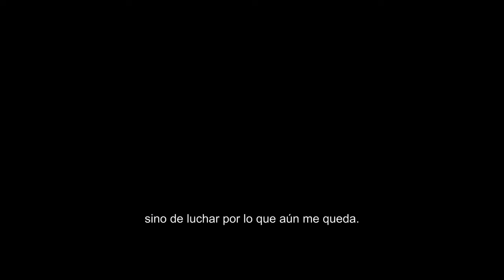Criaturas Línea de Extinción (Elevation) - Trailer Teaser Subtitulado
Un padre soltero y dos mujeres se aventuran fuera de la seguridad de su hogar para enfrentar a criaturas monstruosas y salvar la vida de su hijo.